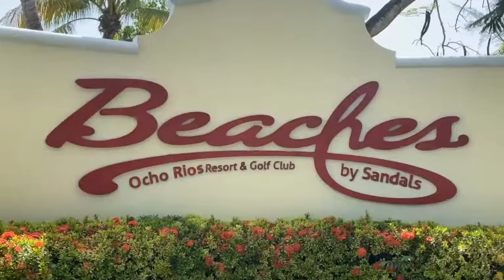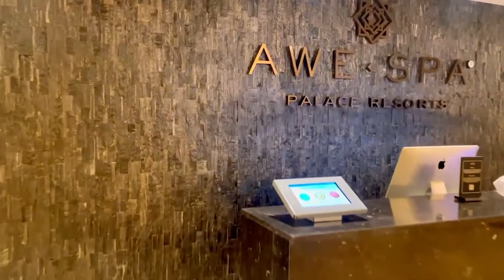15 Best All-Inclusive Family Resorts in JAMAICA | Travel With Kids 2024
15 Best Family All-inclusive Resorts for Travel with Kids in Jamaica!

Join us as we explore the warmth and hospitality of Jamaica, showcasing resorts with exciting activities, delectable dining, and stunning views.

In this video, we're unveiling the ultimate list of resorts designed to provide an enchanting blend of luxury, relaxation, and family-friendly adventures. From white sandy beaches and turquoise waters to world-class amenities, these resorts are meticulously chosen to ensure an unforgettable experience for every family member.

Escape to the tropical paradise of Jamaica with our guide to the Top 15 Family All-Inclusive Resorts for 2024!

Pack your bags and get ready to create cherished memories with your loved ones at the Top 15 All-Inclusive Resorts in Jamaica for 2024!

Have a favorite resort on our list or questions about family travel to Jamaica? Thanks for tuning in, and let the tropical family adventures begin!
You are watching 🎥: 15 Best All-Inclusive Family Resorts in JAMAICA | Travel With Kids 2024

We're here to be your companions on the journey to discovering the best affordable all-inclusive family resorts in Jamaica 2024.